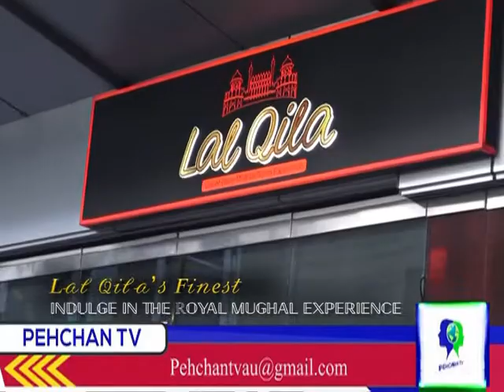Our Proud sponsor Lal Qila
Lal Qila Surry Hills

Lal Qila Darling Harbour

Lal Qila’s Finest

INDULGE IN THE ROYAL MUGHAL EXPERIENCE

Have a peek at the traditional Pakistani and Indian food, served at its best & tantalize your taste buds.